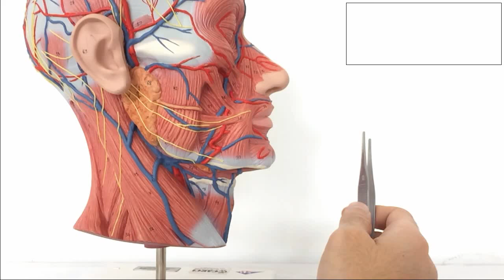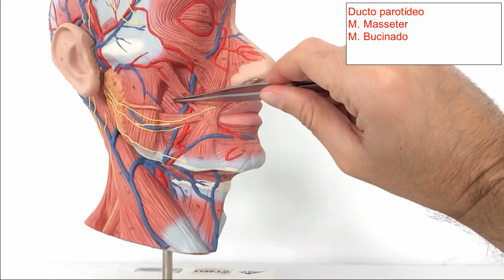Sistema Digestório - Glândulas Salivares - Aula Prática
Roteiro sistema digestório_Glândulas salivares:
Glândula parótida
Fossa retromandibular
Ducto parotídeo
M. masseter
M. Bucinador
Glândula submandibular
Fóvea submandibular